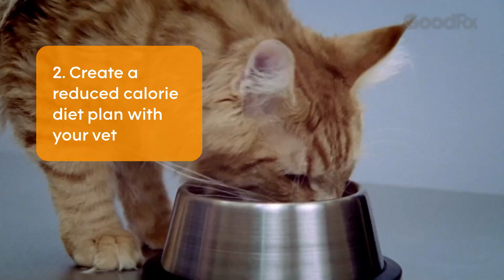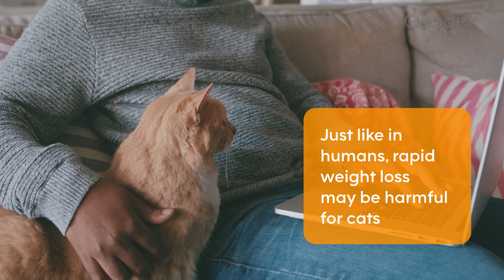5 Tips to Help Your Cat Lose Extra Weight Safely | GoodRx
Helping your cat lose weight may lower their risk of serious health issues. In this video, learn tips for helping your cat eat less and/or exercise more to support weight loss.